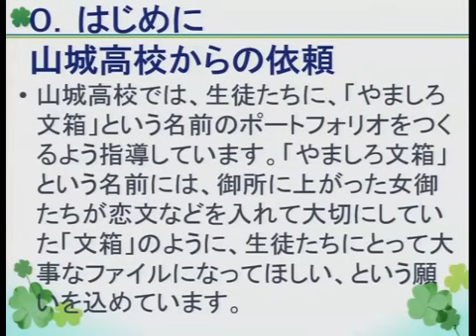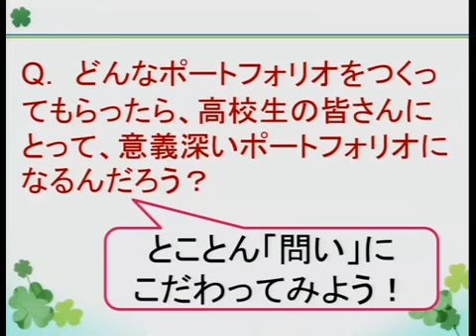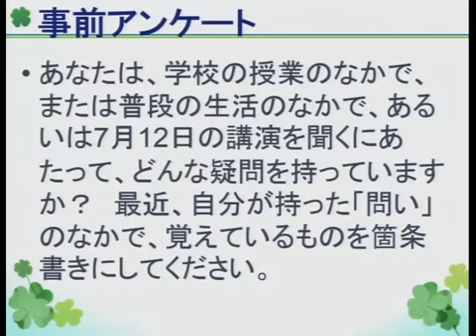京都大学教育学研究科「やましろ文箱（ポートフォリオ）」をつくろう！ 西岡加名恵 准教授 2013年7月12日 0. はじめに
「やましろ文箱（ポートフォリオ）」をつくろう！
0. はじめに
西岡 加名恵（教育学研究科 准教授）

2013年7月12日
京都府立山城高等学校

その他のチャプターはこちらからご覧ください。